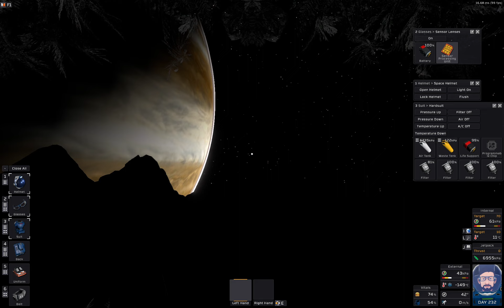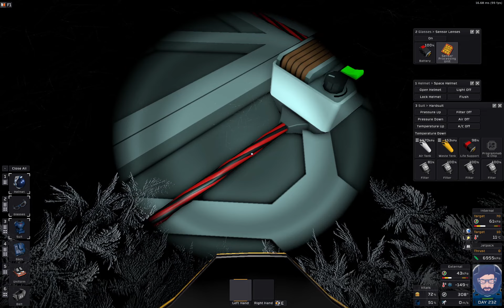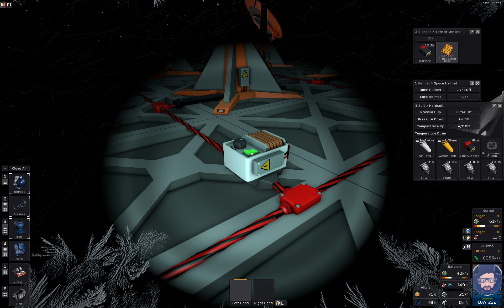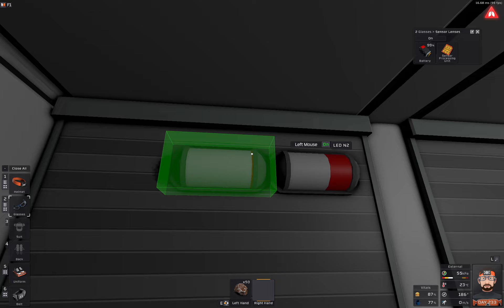Let's Play Stationeers | S02 Ep.12 | Pár vylepšení v základně